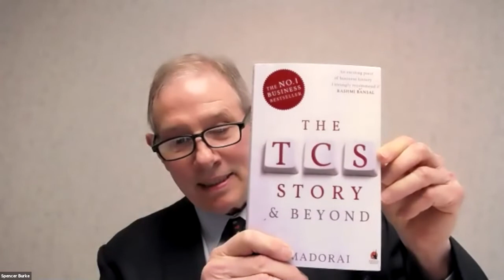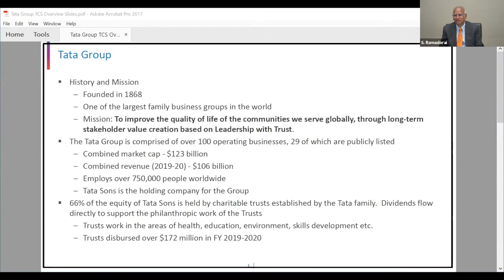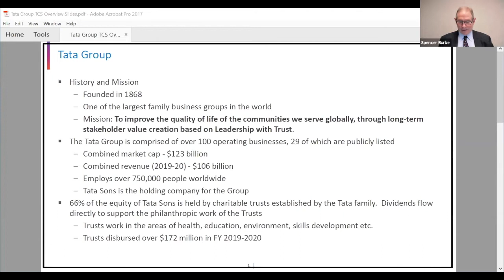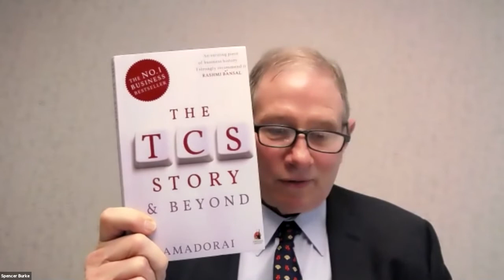Part 1: The Importance of Culture in Family Business: 2021 Family Business Symposium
Session One of WashU Olin's four-part family business event was February 2, 2021, featuring a keynote by Subramanian Ramadorai, former MD and CEO, Tata Consultancy Services. Our panel, moderated by Peter Boumgarden, newly named Koch Family Professor of Practice in Family Enterprise, featured Mark Leeker, managing director, Harbour Group; and Seth Carnahan, associate professor of strategy, WashU Olin.

The remaining three parts of the symposium are:

Wednesday, February 10
Keynote: Lisanne Cape Dorion, board director, Bacardi Ltd.
Moderator: Gina Hoagland, Chairman & Principal, Collaborative Strategies, Inc.
Panelists:
Joshua Hager, President and Chief Operating Officer, Hager Companies
Kevin Maher, Jr. Vice President & General Manager, St. Charles Automotive
Chris Seyer, CEO, Seyer Industries, Inc.

Keynote: George H. Walker, chairman and CEO, Neuberger Berman LLC
Moderator: Peter Boumgarden, Professor of Practice, Strategy and Organization
Panelists:
David Eichhorn, CEO and Head of Investment Strategies, NISA Investment Advisors
Michael Dierberg, Chairman of the Board, First Bank

Keynote Panel:
Carolyn Kindle Betz, CEO of St. Louis CITY SC
William O. DeWitt III, President, St. Louis Cardinals
Tom Stillman, Chairman and Governor, St. Louis Blues
Moderator: Spencer Burke, Principal and Director, The St. Louis Trust Company, and Eugene F. Williams Jr. Executive in Residence, WashU Olin